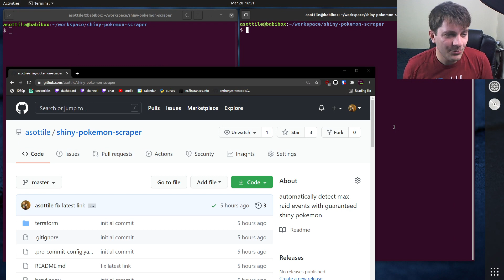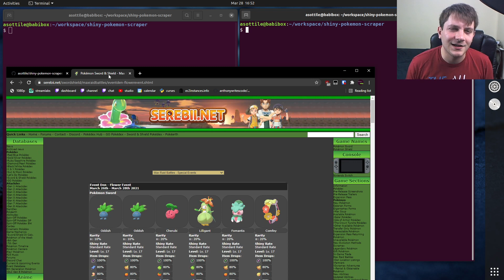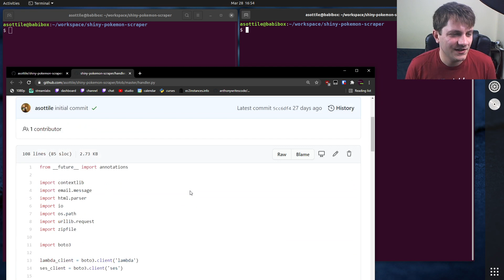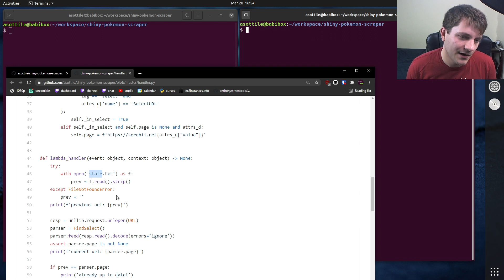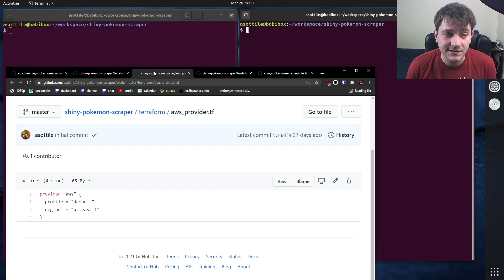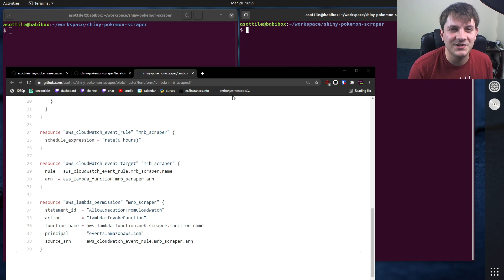a FREE stateful cron using aws (intermediate) anthony explains #272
today I show how to make a stateful cron using aws lambda -- in it I make a shiny pokemon event den scraper!